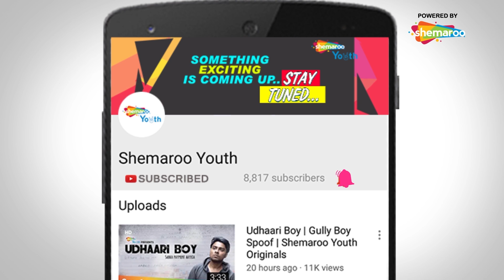Prankstar - EP 01 Bhai Mera Batua__Yaaro Ka Yaar Prankstar - Funny Prank Video @Shemaroo Comedywalas